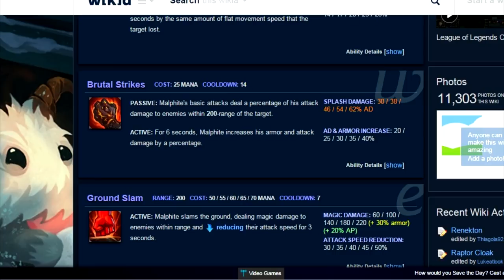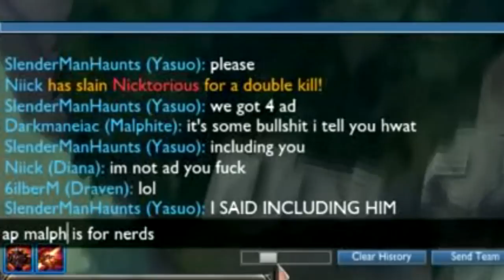A Glorious Guide on How to Play AD Malphite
Today, I teach you how to play Malphite, the Rock Johnson